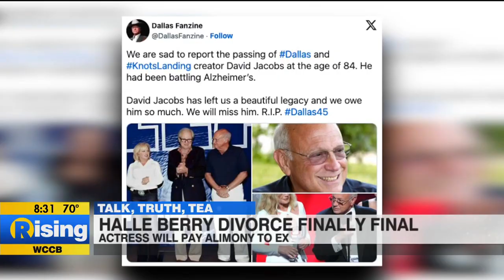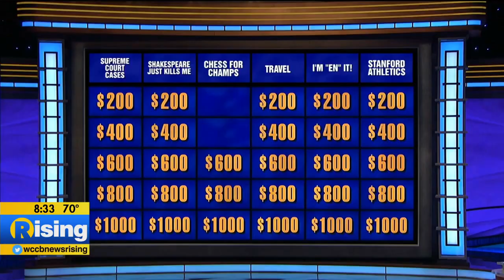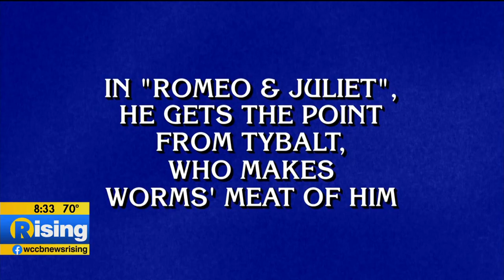Why is Kevin Hart in a Wheelchair?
It’s time for your TALK, TRUTH, TEA and today Rising’s Joe Duncan is telling you why Kevin Hart is in a wheelchair, and more!